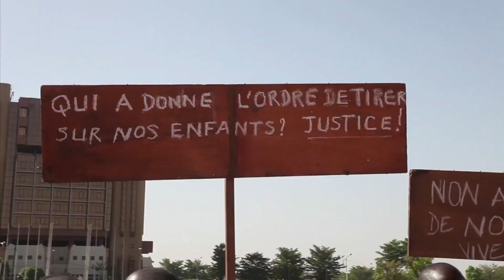Micronoticiero 02 de Noviembre 2014